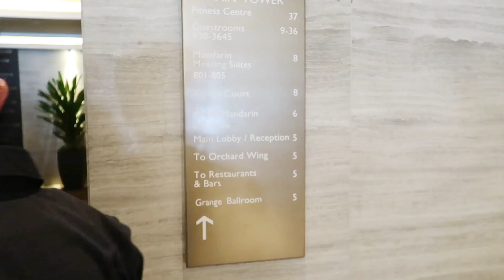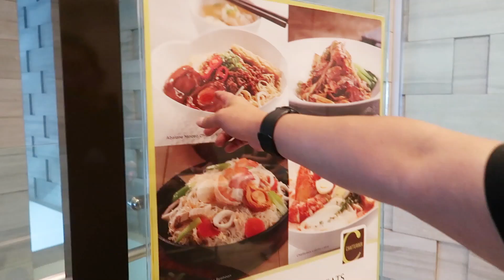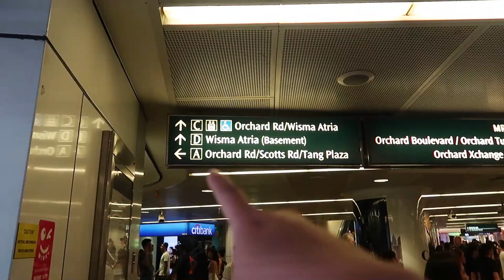Ăn trưa đẳng cấp ở Chatter Box và câu chuyện "đĩ gà" | Du Lịch Ăn Uống Singapore EP 07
Đánh giá Chatter Box
Thích hợp để: ăn uống sang chảnh =))))
Thời gian mở - đóng cửa: 7–10AM
                                             11AM–10:30PM
Giá cả: Nói chung là tuỳ món và giá cả thì cũng không phải dạng vừa đâu nha mấy chế.
Menu & image:
Địa chỉ: 333 Orchard Road Level 5 @ Mandarin Orchard Singapore

👉Tham gia và cùng nhau chia sẽ kinh nghiệm và review những quán ăn tại Group FB